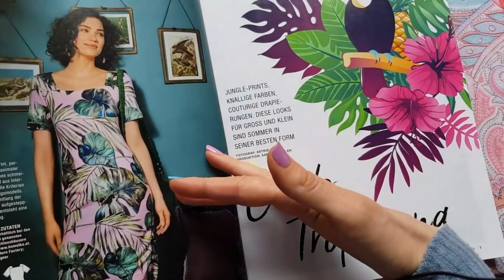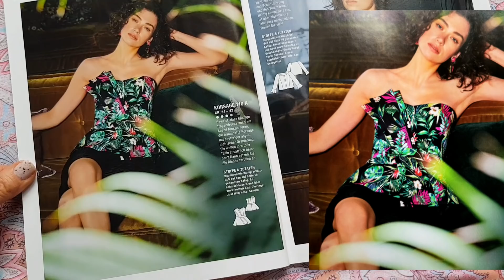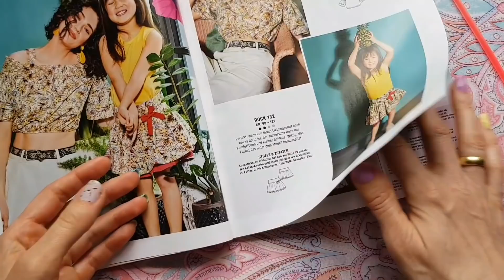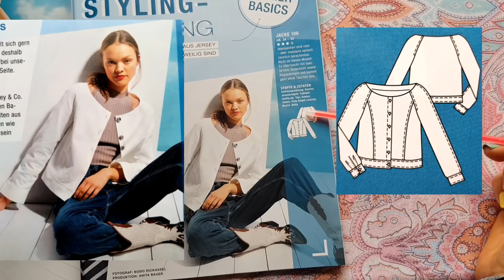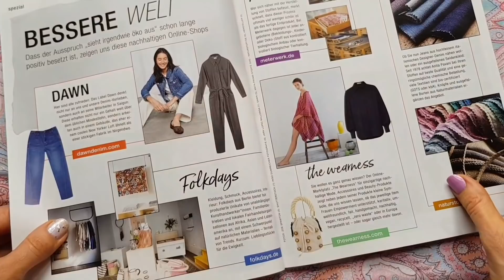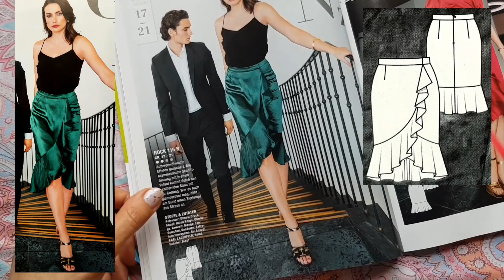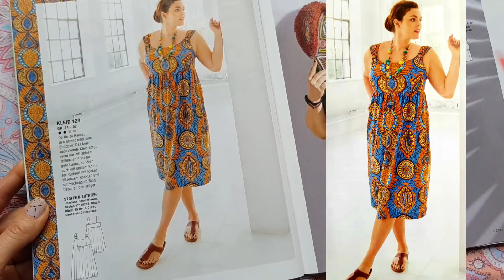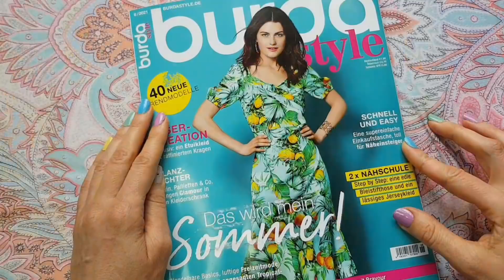Обзор журнала Burda 6/2021. Июньский выпуск Бурды. Скоро лето!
Первый летний выпуск Бурды! Журнал порадовал яркими красками и интересными выкройками. Нашлись и по моему вкусу выкройки. Надеюсь, и каждый найдет для себя что-то интересное.